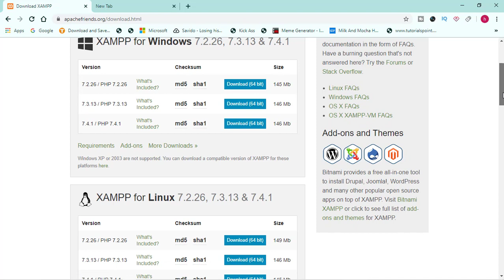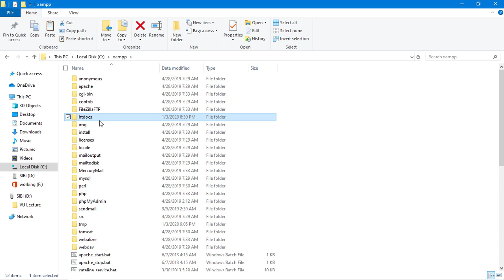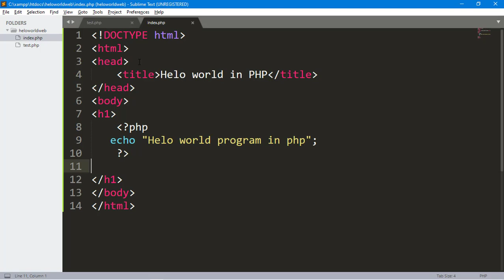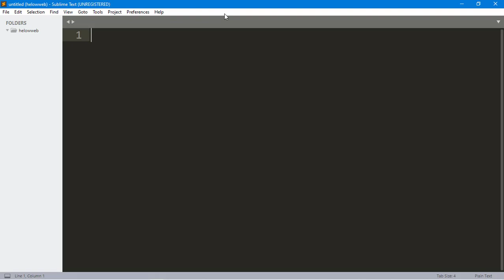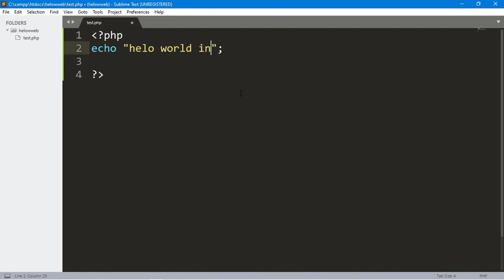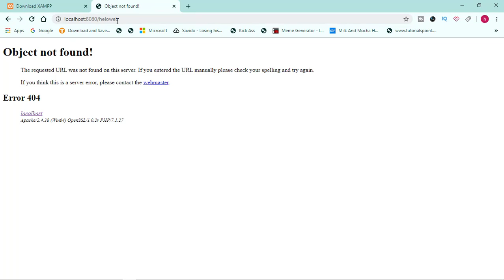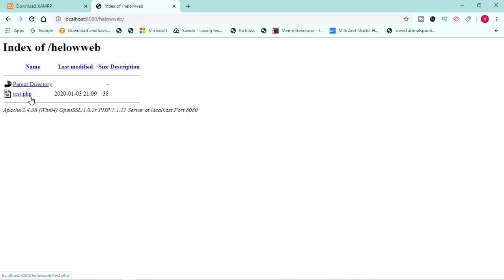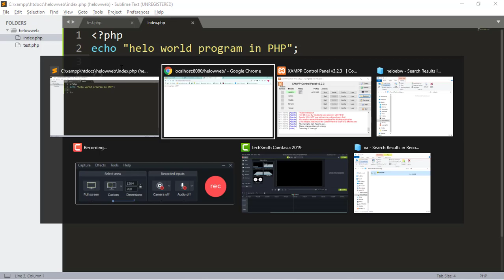How to Install XAMPP Server on Windows 10 | XAMPP Step by Step Setup || run php helo world programm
in this video i will  show you how to install xampp on local computer and how to setup and make website in php and run php helo world program if you
if you don't watch my previous video links is here and first watch it
and then watch it it can helps to better understanding  of php programm and code